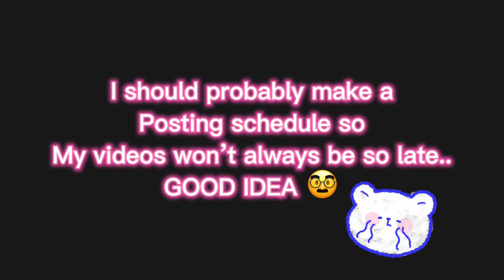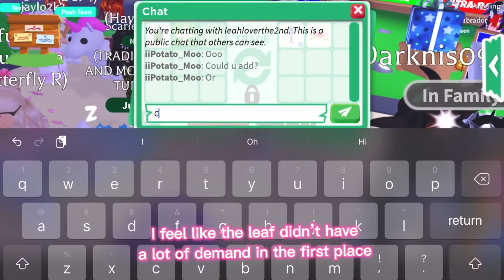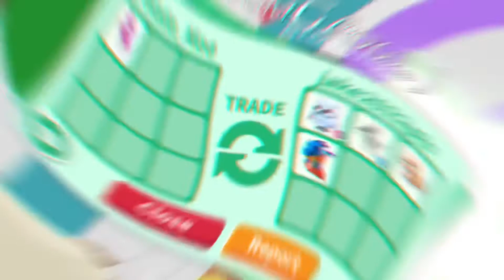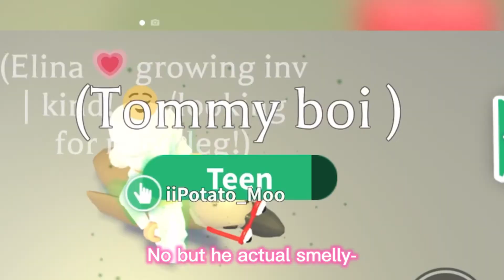l ✨TRANSFORMED✨ my inventory with ONLY a ride potion!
Hi minions! 👋🏼

Discord User: Potahto#7345